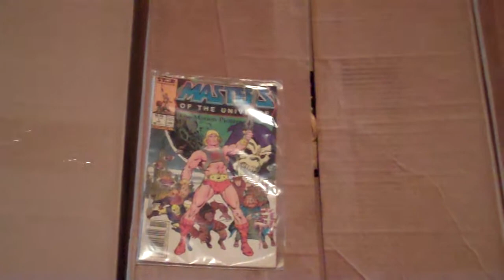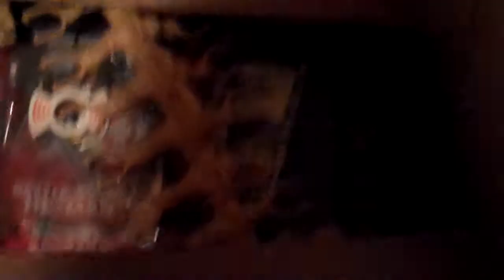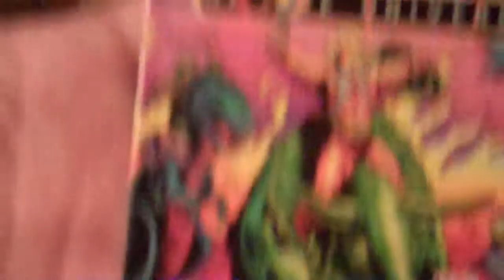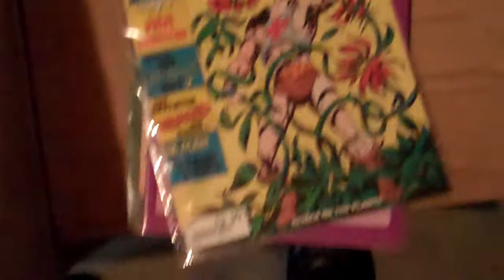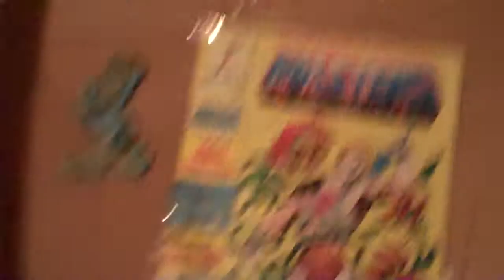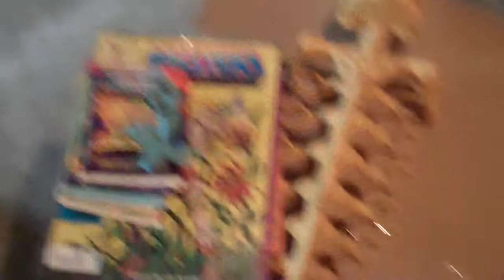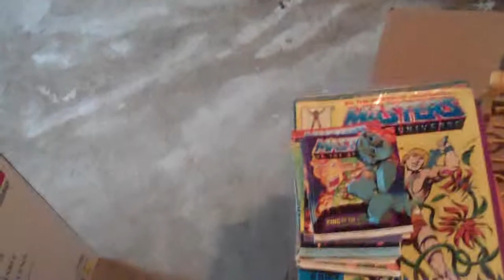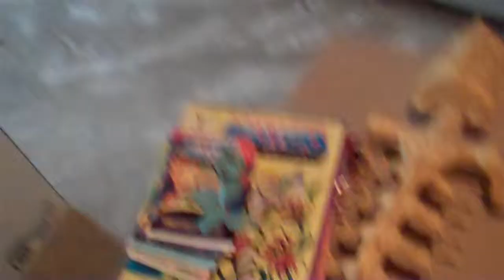eBay- HE-MAN 5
This is no longer for sale...I decided to keep!